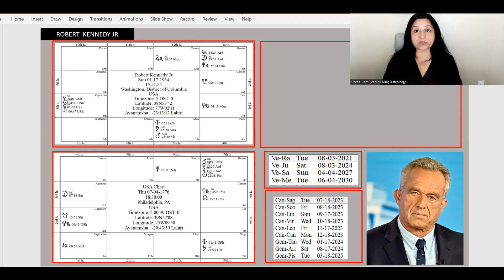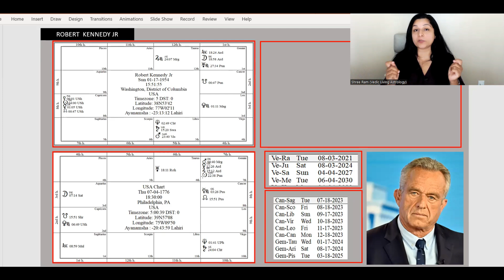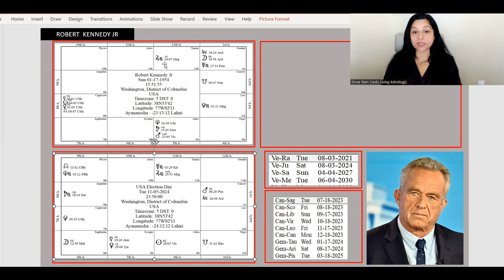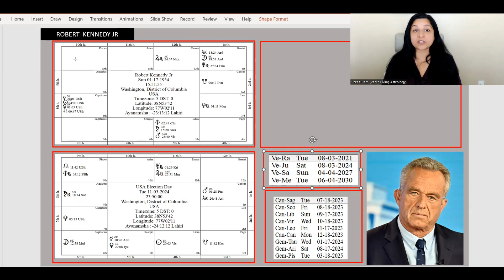ROBERT KENNEDY JR - CONTROVERSIES TO POLITICAL FUTURE !! SECRETS OF THE 2024 ELECTIONS UNVEILED.